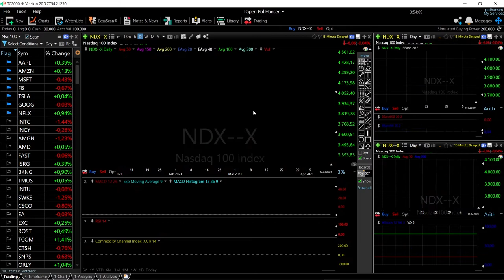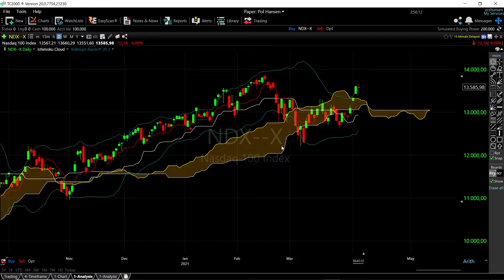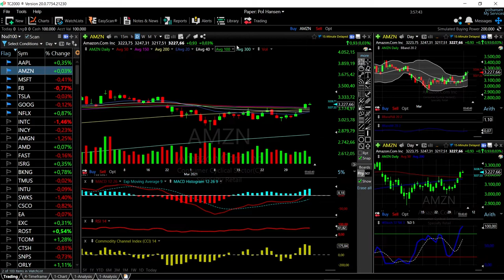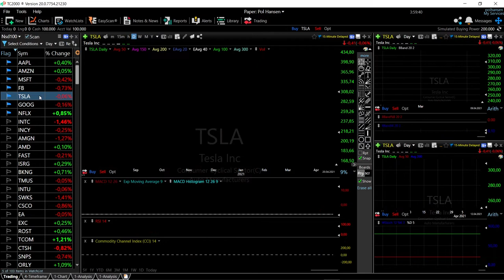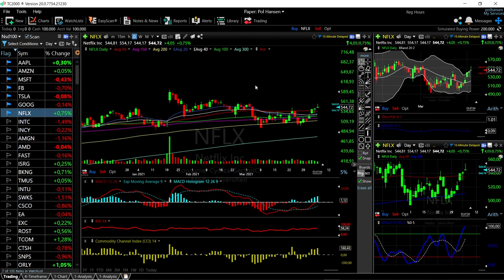S&P500, Nasdaq + BIG tech stocks forecast for April 07, 2021